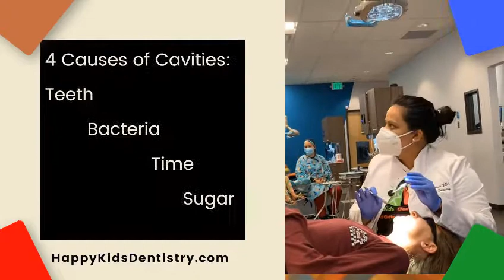1HKD Dr E cavities 1